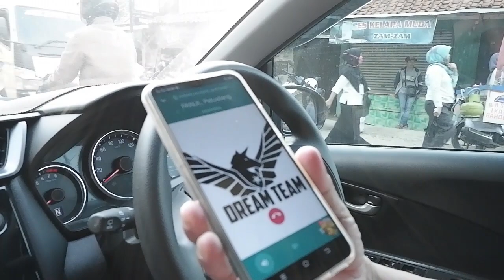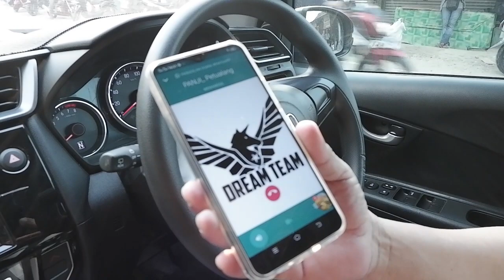Garaga...Ohhhh....Garaga#garaga king cobra#garaga panji#new garaga#hewan buas#panji ular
salam sahabat kuaci

wak dul channel, merupakan channel vlog wak dul yang inshaa allah berisikan konten yang mengedukasi dan informatif, yang tentunya dikemas dengan gaya humor ala WAK DUL

1. adventure
2. rescue
3. hobby
4. kuliner
5. kreatif
6. unik
7.budaya
8. kesehatan

garaga king cobra#garaga panji#new garaga#hewan buas#panji ular#video panji ular#petualangan alam liar#panji alshad ahmad#panji dede inoen#panji petualang youtube#hewan peliharaan#hewan liar#hewan hewan#hewan unik#petualangan panji